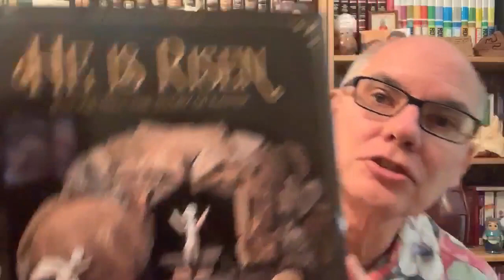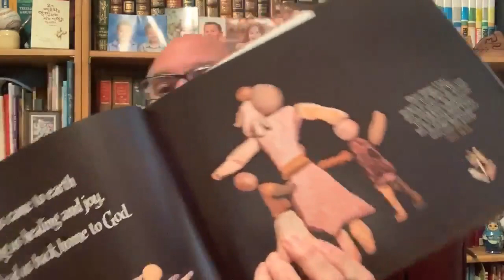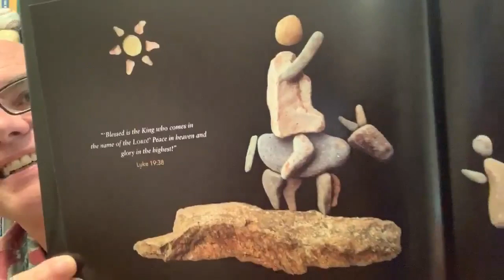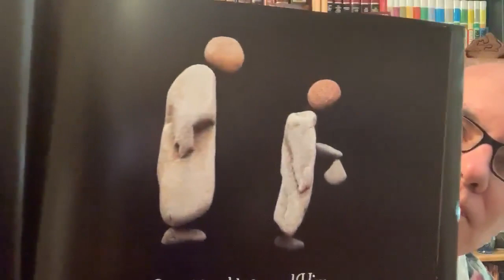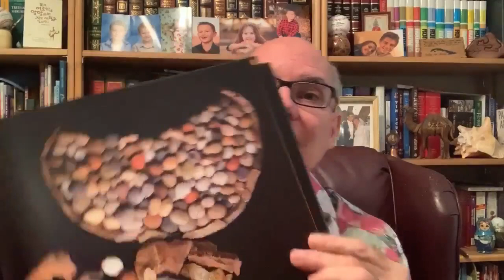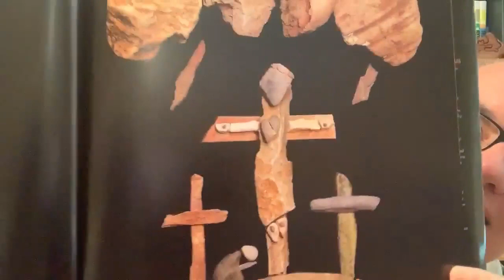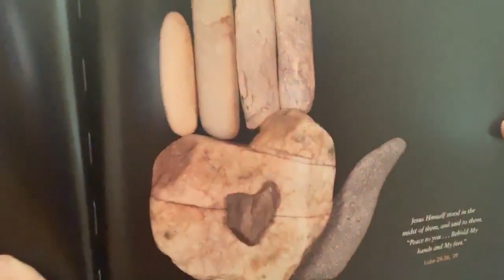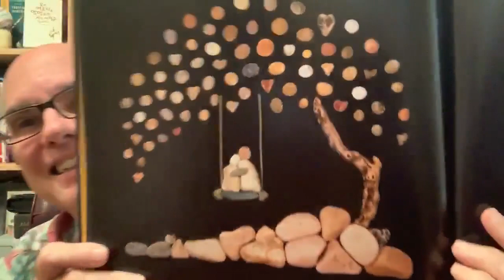Bible Story #15: “He is Risen: Rocks Tell The Story of Easter” by Patti Rokus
Pastor David reads Bible stories for kids and adults.